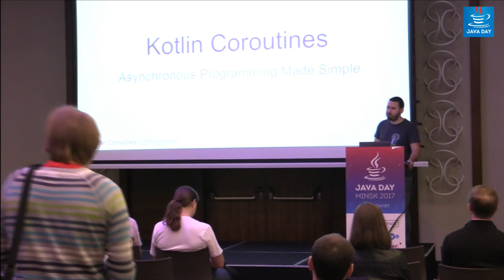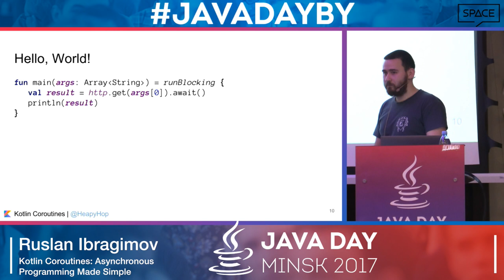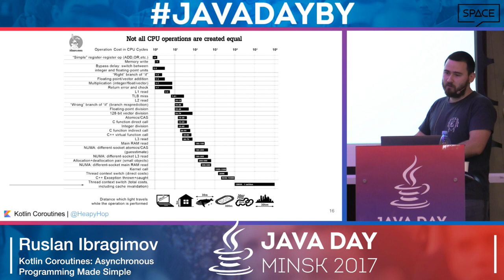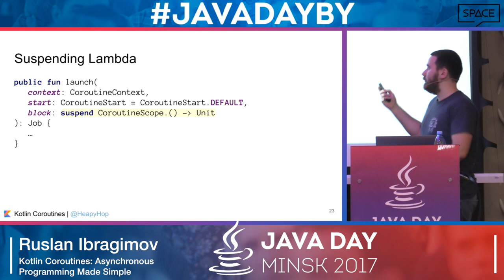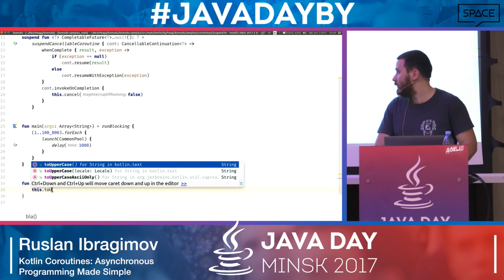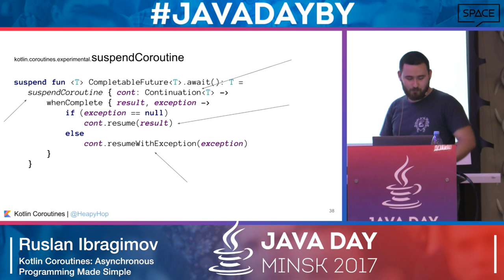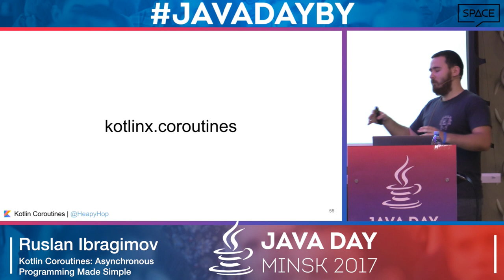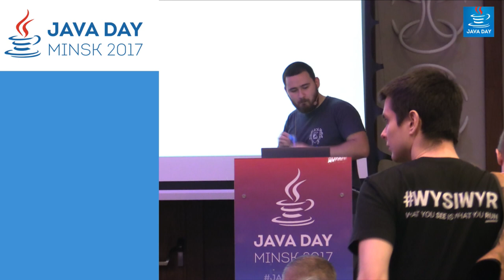Java Day Minsk 2017 - Ruslan Ibragimov - Kotlin Coroutines: Asynchronous Programming Made Simple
Today more and more applications are written with asynchronous code. Languages have first class support for asynchronous programming: go with goroutines, C# and Python with async/await, and at the end JavaScript with callbacks, promises and async/await. There is already a lot of code in JVM ecosystem written for asynchronous applications: Netty, RxJava, Spring Reactor, etc. Even Java 8 provides CompletableFuture, and Java 9 Reactive Streams Interface. So clearly, asynchronous programming is our present and future.
But writing code with asynchronous primitives in Java adds complexity to our systems. Kotlin now offers means to tame this complexity by making coroutines first-class citizens in the language through the single primitive: suspending functions. We will see what are Coroutines in Kotlin, their practical use-cases and interoperability with Java.